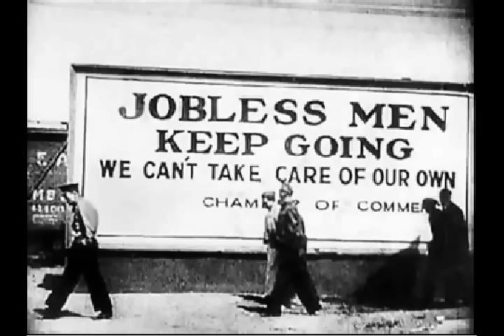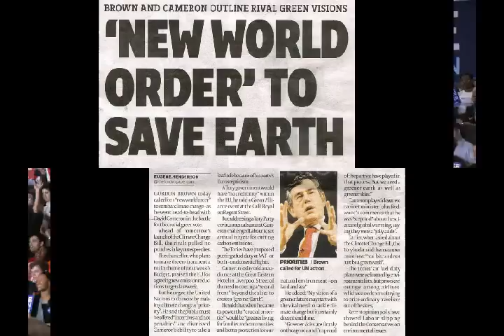THE WATERLINE IS RISING.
I just sit there, and let the thoughts flood
And I remind myself it's all right, it's all good
It's all love, it's not though
Cuz there's a kink in the armor
A pot hole I'm sinkin' in, the more I think of the drama
So I stand up, I start to pace in my living room
Set my eye to the highway, knowin' that I'll play chicken soon
There's a vanity plate, wit my name on it
There's a Davy Crocket hat with a masonic fat cat under it
A musket rifle spittin' at my feet
And want me to dance in the middle of the street
And I respect my elders, so I do as I'm told
But I've offset the bell curve when I do it with so losin' control
Guilty feet do have rhythm
They just dance to the wrong theme music to amuse the villian
Instead of killin', I spare the raccoon
And start fillin' sand bags as I stare at the moon
And let the thoughts flood, blessed are those who are damned
When the levy broke, how many choked on the steps of a slow dance
A staircase to a hug with no hands
Accountability hung out to dry on the line of command
We let the thoughts flood, we remind ourselves it's all right, it's all good
A pot hole I'm sinkin' in, sharing a drink with my father
It's a family affair, the vanity we share
The water line is rising and all we do is stand there..

Sage Francis- Water Line
Human The Death Dance
Strange Famous Records